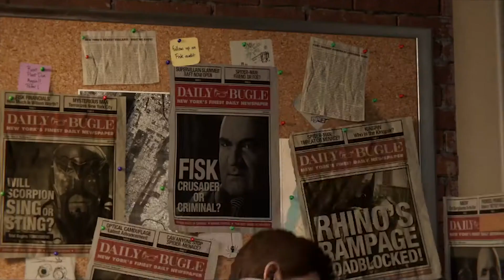Marvel's Spider-Man - Análisis y Review de una Obra Maestra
Si, yo soy Spiderman. En este juego si no te sientes como Spiderman estas mal de alguna manera. Es por ello por lo que quizás esta sea la revisión y el análisis más fácil que hemos realizado sobre un juego. Marvels Spiderman es sencillamente fantástico. El juego enmarca casi de manera perfecta la esencia de Spiderman como el héroe de Nueva York. Un juego muy dinámico, con diversas actividades y maneras de progresar en el juego. Puedes decidir si hacer las actividades secundarias o no, y esto no impactara de ninguna manera tu posibilidad de avanzar en el juego. Las gráficas son espectaculares ósea solo miren esto.
Sencillamente sin palabras, sin dejar de lado el desempeño del juego que nunca se vio afectado por la cantidad de situaciones que ocurren al mismo tiempo en cada escena o sección del juego.
Si quieres saber porque estamos tan impresionados con lo que hizo Imsoniac Games con este título quédate con nosotros. Bienvenidos a nuestro análisis de Marvels Spiderman par el PS4.